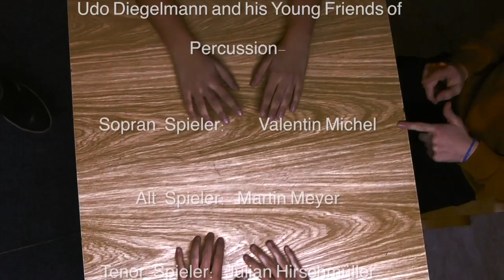Warten auf Pizza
Musik ohne Instrumente, auch eine Tisch kann ein Schlagzeug sein